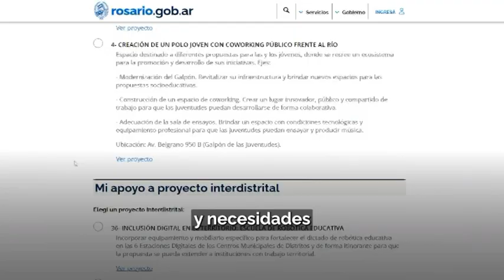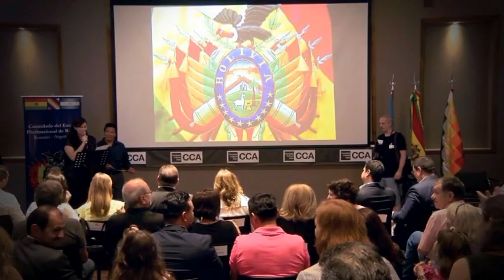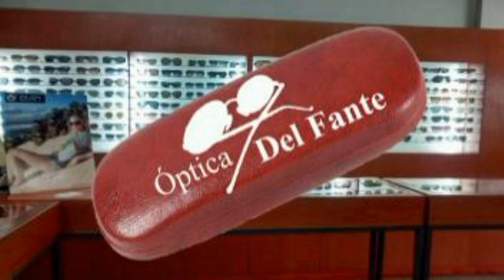MARTES 4 DE JULIO DE 2023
Conducen Lisandro Maronna, Walter Palena y Sandro Maronna.